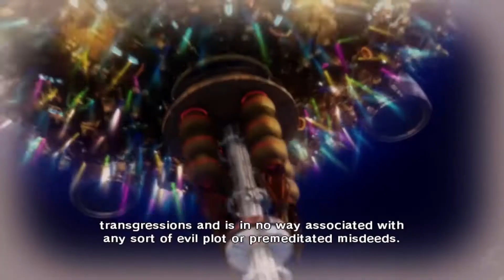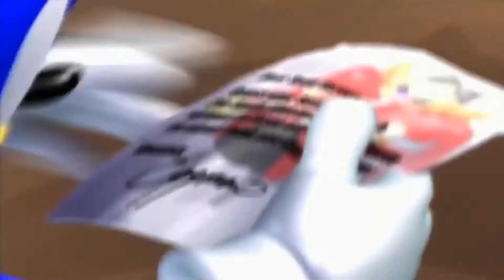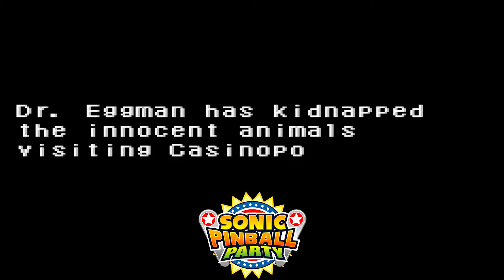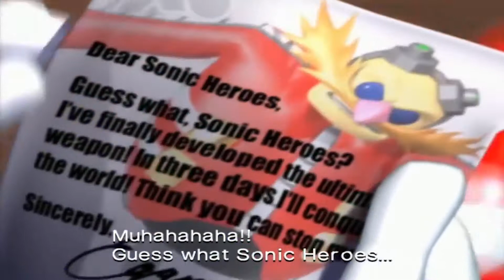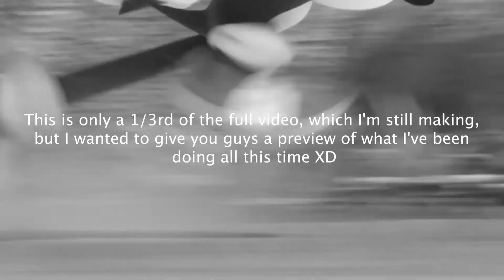Sonic Colors Rant - Part 1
Timestamps:
0:00 - Rant Intro (Here We Go!)
1:45 - Broken Premise VS Worldbuilding & Character
3:02 - Protagonists - Jake the SkyHedgehog & Norman
4:54 - Restating Premise & Insulting the Audience's Intelligence
5:40 - The Space Elevator Debacle (Narrative Breaking)
8:04 - Contradictory Premise & Geniuses Turned Morons
9:00 - The Bane of My Existence - Apple Ball & Lemon Brick
9:59 - Countering Defenses of Apple Ball & Lemon Brick
10:22 - Multiple Ways To Implement Comic Relief Properly
11:35 - Robotnik's True Characterization
12:49 - Apple Ball & Lemon Brick 2: Electric Boogaloo
13:27 - Wisps Are Unnecessary & Dumb (More On That Later)
14:11 - The "It's Just A Joke" Defense & Objective Criticism
16:22 - Norman Is Not Tails & Is Useless
18:14 - Restating Premise Again & Robotnik's Characterization 2: Reloaded
19:54 - Apple Ball & Lemon Brick 3: Revelations (HELP)
21:06 - Robotnik Exposition & Lost World Did It Better? (YES)
21:44 - The Embarrassing Nothing ""Joke"", Please Let Go of It
23:33 - Robotnik's Characterization 3: Revengeance
24:37 - Intelligent Choices For Keeping Up The Front
25:11 - Dragging Out Joke Again
25:30 - Norman Is Provably Useless & Several More Horrible ""Jokes""
28:32 - Countering Defenses of Norman Not Being Useless
30:23 - Outro (Thanks For Watching!)